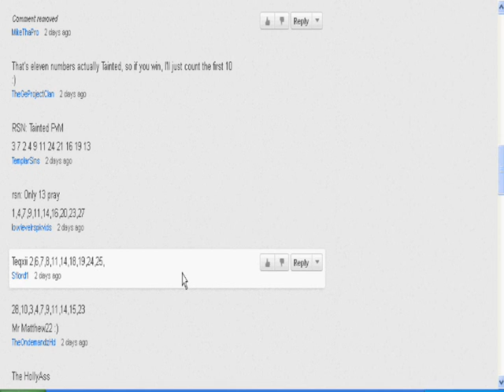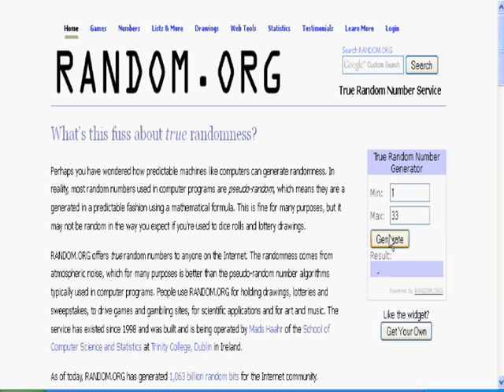The GE Project - Giveaway Winners!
Hope all of you guys had a great Christmas! Here are the winners of my Christmas Giveaway, and me giving one of them who happened to be online his winnings to prove I'm legit :)